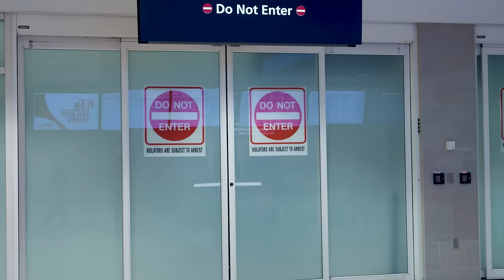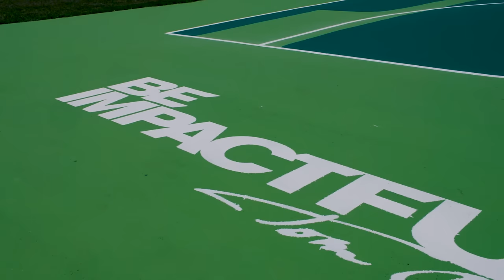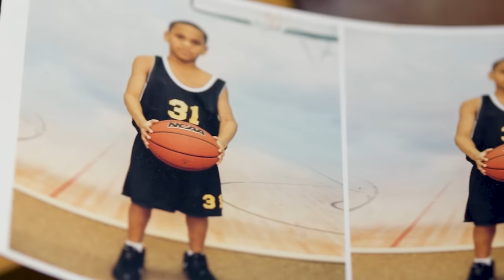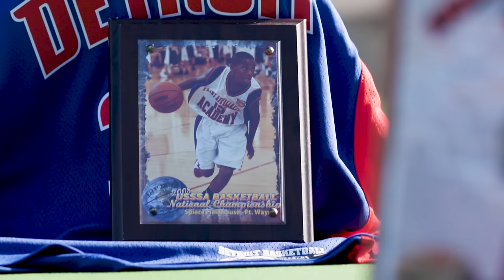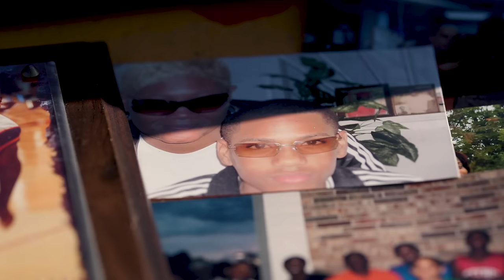HOMECOMING: Monté Morris | Under The Hood: S3, E4 | Pistons TV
Watch as Monté Morris makes his return to Flint, Michigan, and takes us on an intimate tour of his hometown. Explore his high school, hear from his close-knit circle of family and friends, and discover the remarkable upbringing that forged the person he is today.